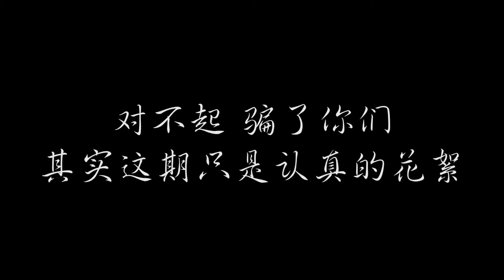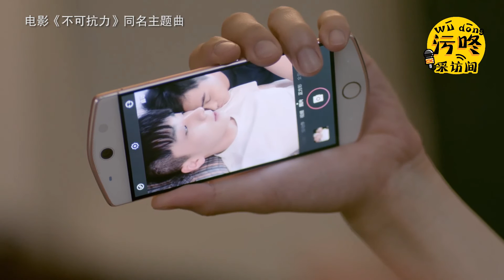[ Wudong 11 ] Uncontrolled Love Mengrui&Wangbowen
Uploaded by Reihi